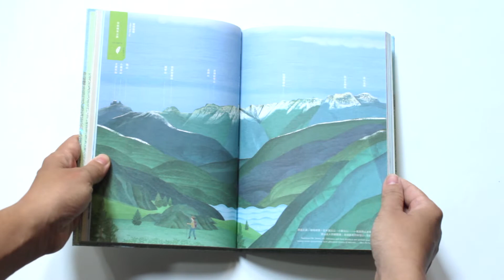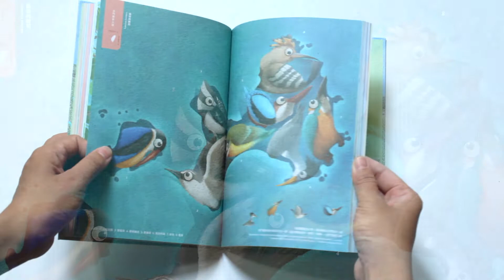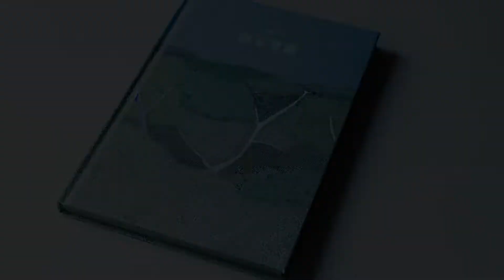國家寶藏2023